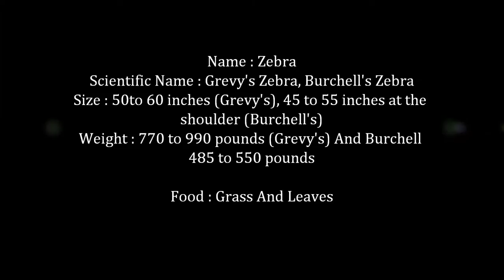The Zebra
Name : Zebra
Scientific Name : Grevy's Zebra, Burchell's Zebra
Size : 50to 60 inches (Grevy's), 45 to 55 inches at the shoulder (Burchell's)
Weight : 770 to 990 pounds (Grevy's) And Burchell 485 to 550 pounds
Food : Grass And Leaves